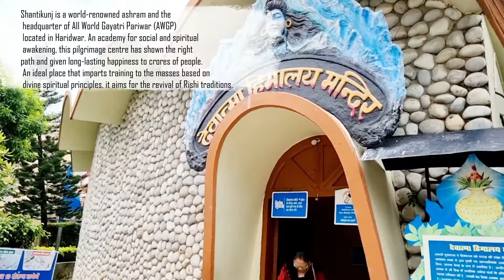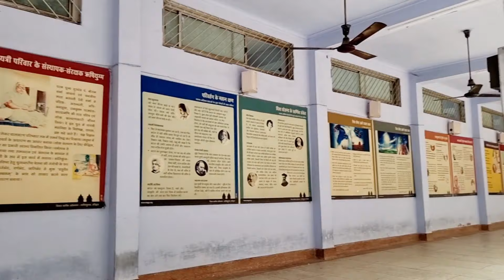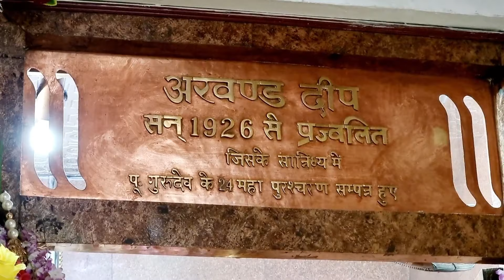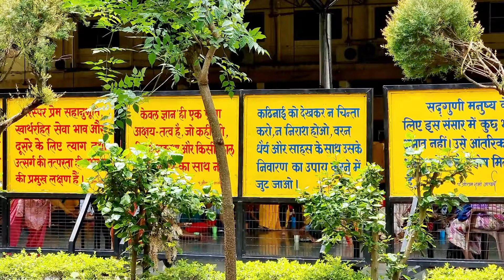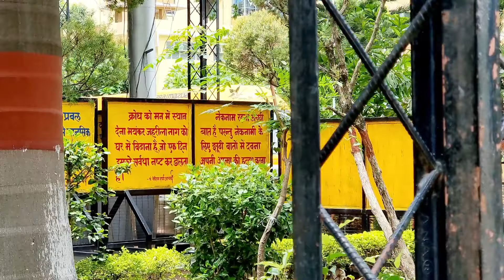🇮🇳 Itna Sukoon aur Shanti hai yahan aur itna Sundar Najara inn Vaadiyon ka | Shantikunj | indiatrip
Equipments i use for my videos -

Samsung S21 Ultra 5G
Gorilla Stand
Selfie Stick